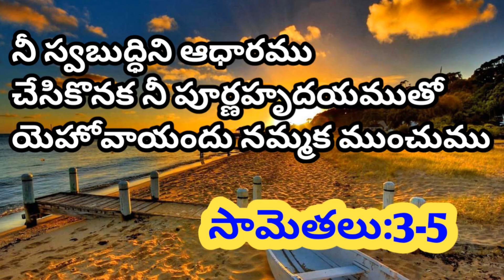Today's promise/word of God/daily Bible verse in telugu|English|Proverbs -సామెతలు:3-5|anil sodavaram